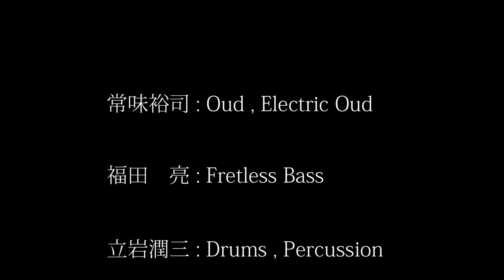Shuhaari live at Kalavinka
" Fretless Tunes "あらため" Shuhaari "のライブ＠目黒カラビンカ（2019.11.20.Wed）より抜粋。

常味裕司 Yuji Tsunemi : Oud, Electric Oud
福田亮 Ryo Fukuda : Fletress Bass
立岩潤三 Junzo Tateiwa : Drums, Darbuka, Cajon, etc
Ayumi & Suran : Dance